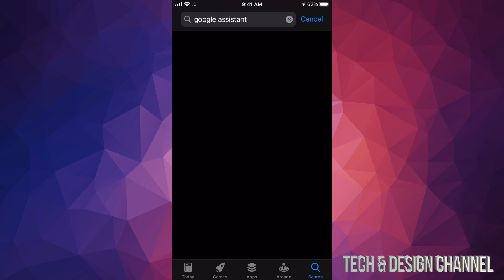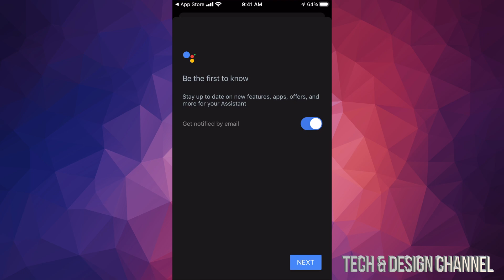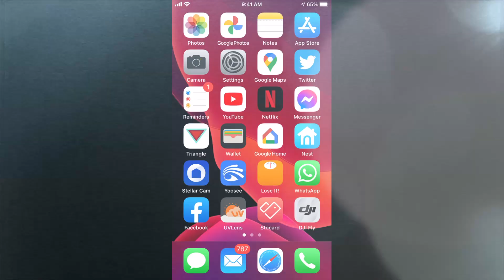How to get Google Assistant on iPhone 12, iPhone 12 mini, iPhone 12 Pro, iPhone 12 Pro Max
Google Assistant app